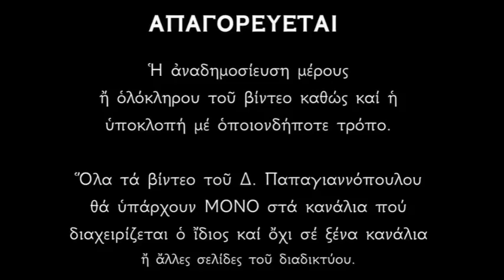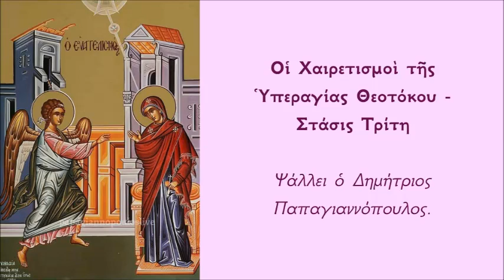🌸 Γ' Χαιρετισμοί της Παναγίας 2024 (Χαιρετισμοί της Θεοτόκου) | Δημήτριος Παπαγιαννόπουλος